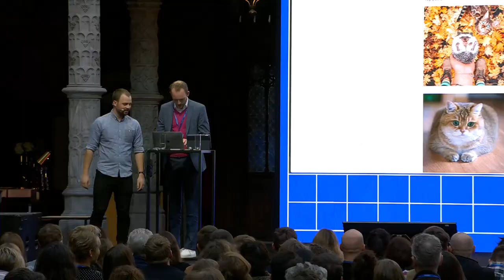Talk by Dries Depoorter, Belgian artist working with technology | Creative Ville 2019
On November 22nd 2019, Belgian artist working with technology, Dries Depoorter was a keynote speaker at the main stage of the inspiration and networking conference Creative Ville, organised by Flanders DC in de Handelsbeurs in Antwerp.
The work of Dries Depoorter addresses themes such as artificial intelligence, privacy, social media & surveillance. Among his creations are apps, games and interactive installations.